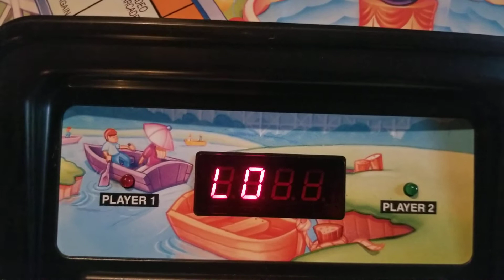Monopoly Junior Electronic Pinball Machine Hasbro Funrise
This working rare Monopoly Junior pinball machine arcade style, from 2000 was produced for Hasbro by Funrise. It can be either a table top game or placed on legs, which I currently do not have.
Inquiries were made to Hasbro and Funrise about this item. The only information that was discovered was the machine was produced in 2000 and is no longer in production.

This items operation can be viewed on eBay at user name redjackelope.